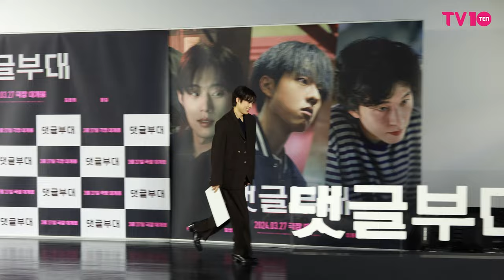김성철(Kim Sung-Cheol) '잔망터지는 볼하트' | 영화 '댓글부대' 제작보고회 [4K]